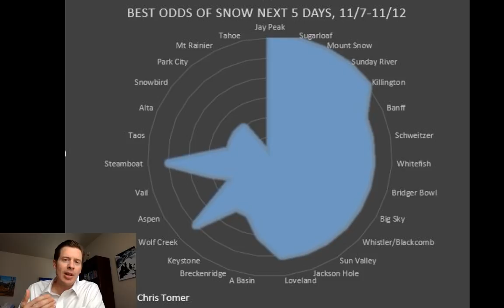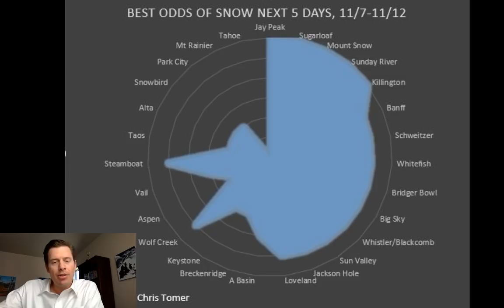Tomer's Take: Solid Base to Boost 18/19 Season Openers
Ski the Pacific Northwest on Friday, the Northeast on Saturday, and Montana or Wyoming on Sunday. Bonus mention for Colorado on Thursday and Monday.